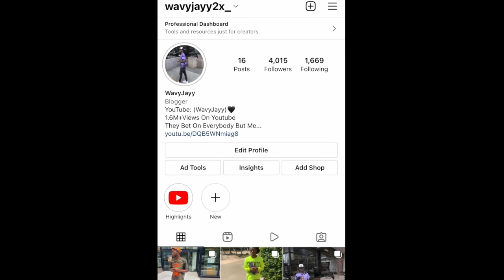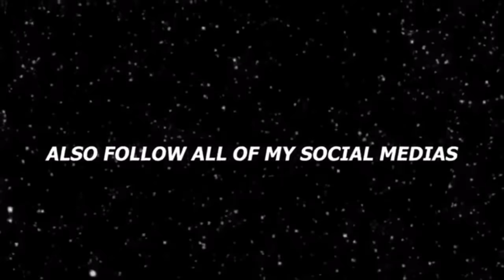I PUT A FREAKY FEMALE ON A BLIND DATE WITH A SHY GIRL😈💕🅿️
I PUT A SHY GIRL ON A BLIND DATE WITH A FREAK!